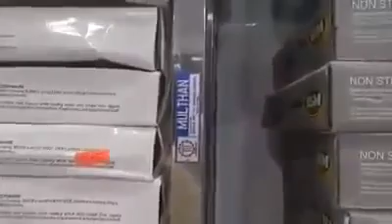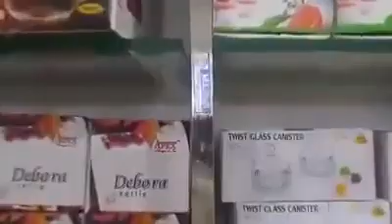Stainles steel racks sulthan(1)